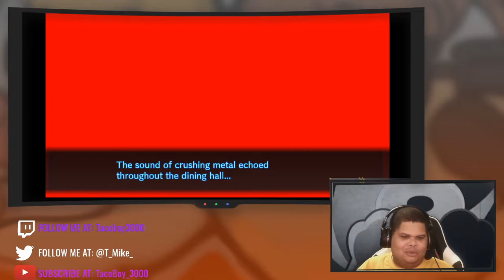[Pour Some Honey On Me!] Let Play Danganronpa V3: Killing Harmony - Part 5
Chapter 1 of Danganronpa V3: Killing Harmony